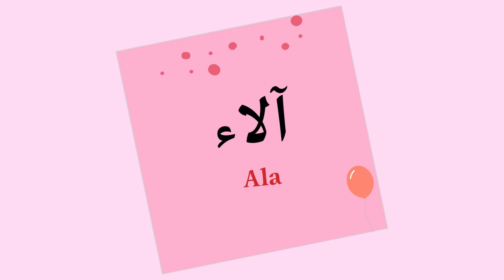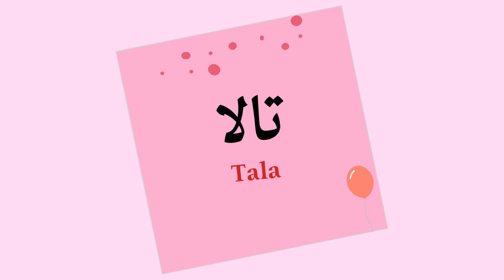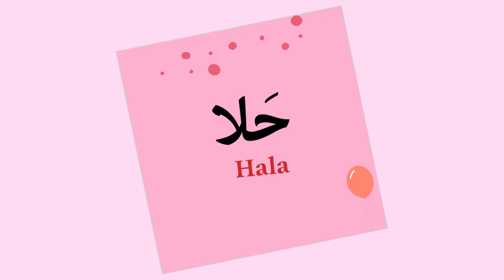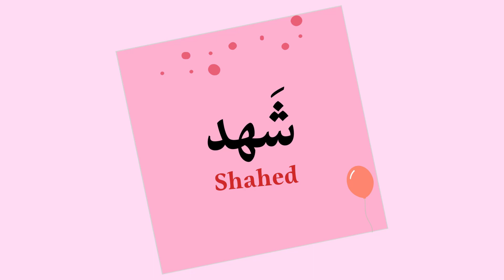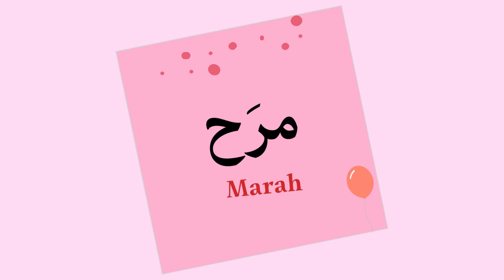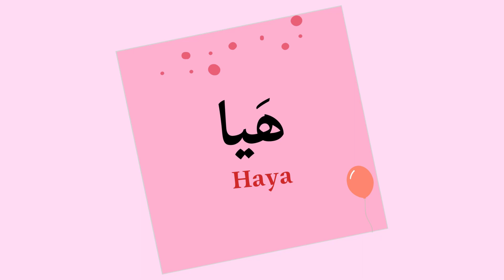Arabic girl names and their meanings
In this video, I collected some Arabic girl names and their meaning, hope you like it!